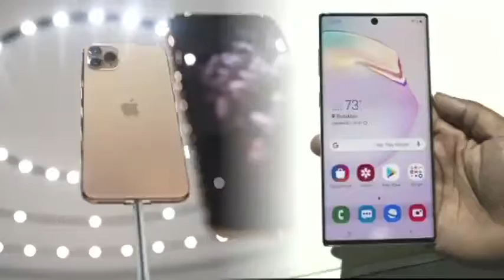【高階機掀戰火】8月三星Note10攻頂 9月坐看i11空降 | 蘋果新聞網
Apple iPhone今天開賣，不讓高價iPhone專美於前！三星宣布旗艦款Note10先攻頂8月Android機皇，且在中高階A系列助陣下，三星稱霸銷量冠軍。但按照今年iPhone 定價策略，3款iPhone 11大軍來襲，勢必讓9月市占洗牌，空降3冠王機率不小。